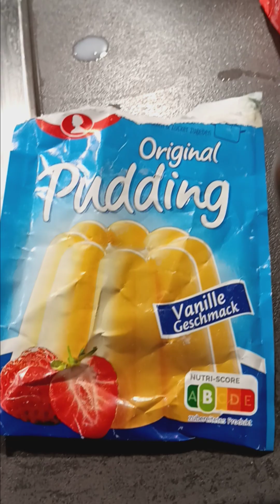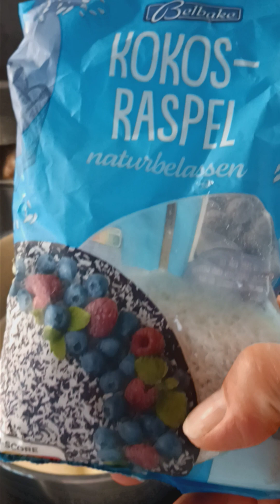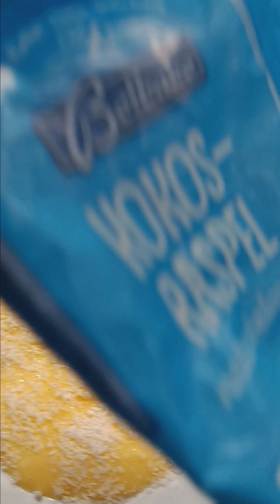3.6.2024 طريقة عمل كاستر